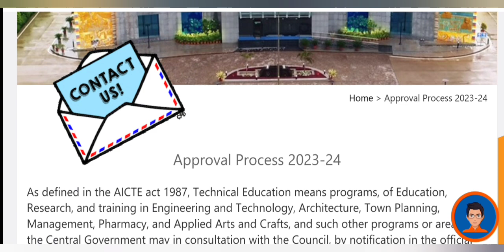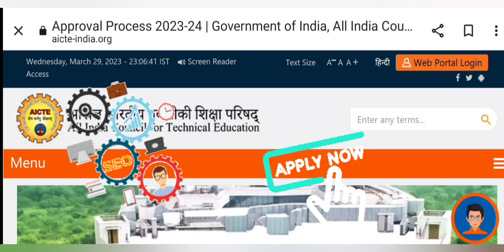How much Land Required for the New Institute by AICTE in 2023-24 Approval Process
hi

This video is about how much land is required for Establishment of New Engineering College with UG program ?

here is the answer:
There is no such minimum land requirement. Provided Institute should have required built up area
and land as per FSI/FAR as applicable (Rural / Urban/ Mega/Metro Cities).